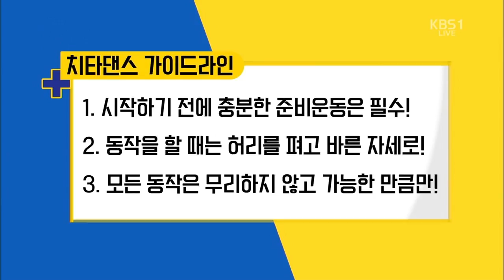170304 치매타파 댄스 - 부분동작 ㅣ KBS방송